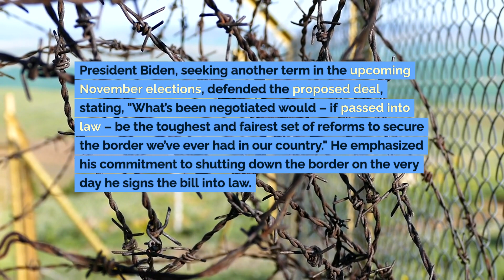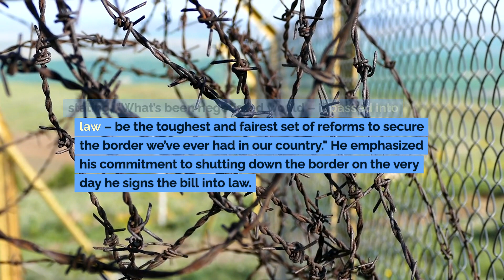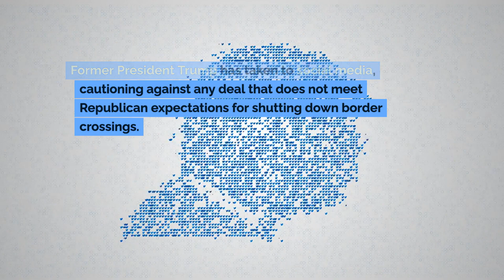Biden Advocates "Toughest and Fairest" Border Deal Amidst Rising Tensions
Breaking News: President Biden advocates for the 'toughest and fairest' border deal amidst rising tensions. Explore the details of this proposal, its potential impact on immigration policies, and the ongoing debate surrounding border security. Stay informed with BidenBorderDeal ToughAndFair ImmigrationPolicy. 🌐🛃

📰 Stay Informed: Delve into current news and politics with our analysis.
🗽 Explore NYC: Discover the city's hidden gems and exciting activities.
🤝 Community Engagement: We value your input and discuss audience-suggested topics.